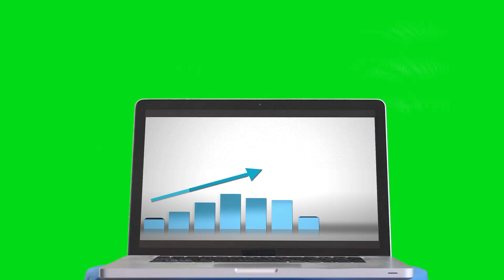The Secretive World of ASMR Creators Unveiling the Magic